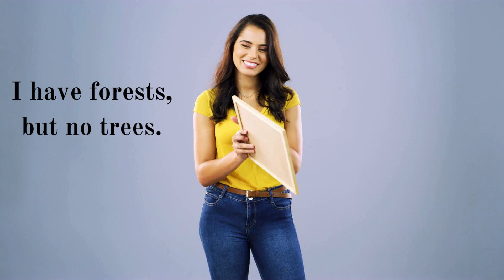Riddle Me This: Can You Crack the Code?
In this tantalizing installment of "Riddle Me This," prepare to engage your mind in a battle of wits as we present a series of perplexing conundrums guaranteed to leave you scratching your head. Join us on a journey through a labyrinth of mind-bending riddles, each more enigmatic than the last. From cryptic clues to cunning wordplay, our riddles will challenge even the most astute puzzle enthusiasts. Think you have what it takes to crack the code? Tune in now and put your deductive skills to the ultimate test!